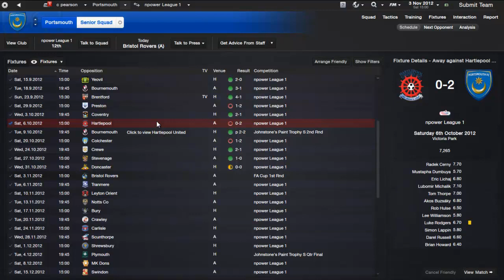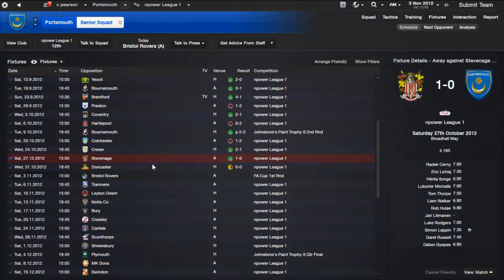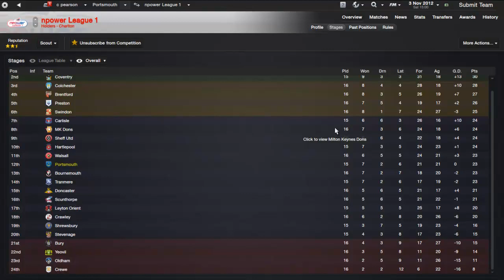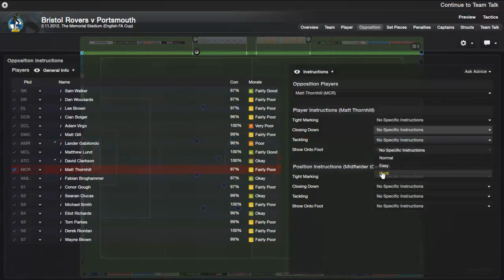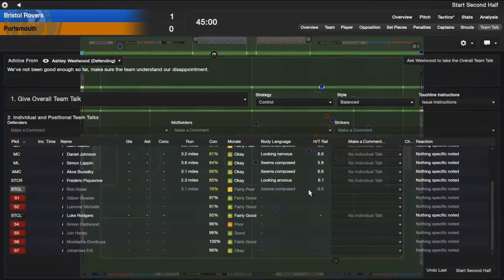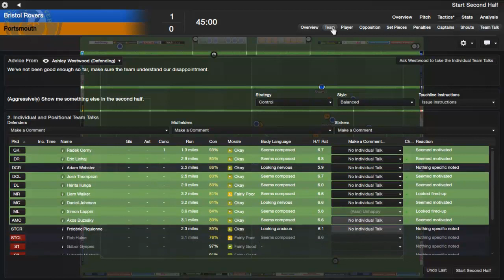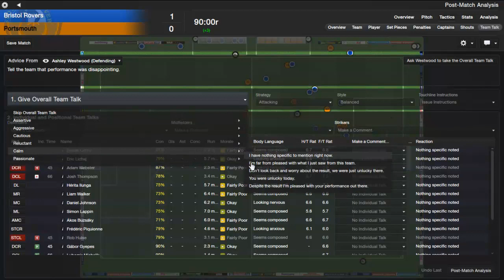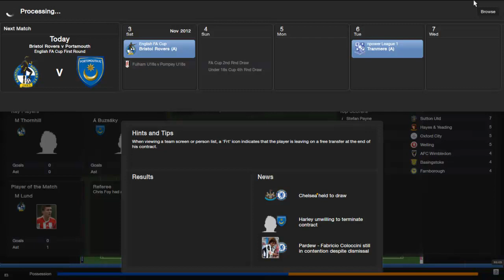Let's Play FM13: Portsmouth Story #3 FA Cup 1st Rnd